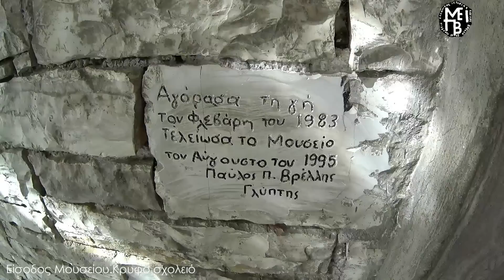Το Μουσείο Κέρινων Ομοιωμάτων Βρέλλη απο ψηλά & εκθέματα.|Pavlos Vrellis Museum of Wax Effigies.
Video Up Drones
Music Μοιρολόι  με γυρίσματα. Πετρολούκας Χαλκιάς
  Ευχαριστώ θερμά για την πολύτιμη βοήθεια του των συνεργάτη μου Κώστα Σφυράκη
  Ευχαριστώ μέσα από την καρδία μου τον Κύριο Κωνσταντίνο Βρέλλη καί τήν Κυρία Άννα Βρέλλη που με βοήθησαν να πραγματοποιήσω ένα παιδικό μου όνειρο.Ευχαριστώ τον Κύριο Παύλο Βρέλλη που συνέχισε μέσα από την τέχνη του την ιστορία των Ηπειρωτών Ευεργετών και μέσα από τα εκθέματα του θα διδάσκει την ιστορία της πατρίδας μας από γενιά σε γενιά.

         PROLOGUE - INTRODUCTION                          I would like to thank those who preserved my religion, my language and my nationality so that I can be a Christian and Greek.
The love and worship I had, since I was a little boy, to the heroes of the pre-revolution and the war of independence of 1821 turned to love and admiration for the heroes after them. Those who got slaughtered, hanged, flayed alive and humiliated so that now we can enjoy this place free of slavery.
            This little nation has shown its bravery on many occasions. We replaced the javelin with the flintlock or the contemporary gun and cried out loud to all nations on earth: ‘Hellas never dies’.
To pay tribute to and out of love and faith for the anonymous and famous heroes, I made this wax Museum of Greek History in Bizani village, 12 km away from the city of Ioannina.
My intention is to offer moral historic tuition, keep the sacred memory of all the historic figures and events that lived inside me, alive.
            All the compositions are mine. I worked not only based on the bibliography I gathered about historic and folklore data, but also on information I got from the places I visited, photographed and designed for years.
I would like to thank all Greek and foreign writers, who, by means of their sources, turned out to be invaluable guides to the creation this piece of work as well as the writing of this book you are holding at the moment.
            Last but not least, I owe a big thanks to my professors at the School of Fine Arts in Athens for the knowledge they passed down to me on both theoretical and practical subjects; knowledge that was of great help in the creation of this piece of work.

Δεν αξιώνω να κερδίσω χρήματα από το συγκεκριμένο βίντεο όπως και από κανένα άλλο βίντεο μου.
Σκοπός τον βίντεο μου είναι η προβολή της χώρας μου. Της Ελλαδας της ομορφότερης χώρας του κόσμου.
Επιτρέπετε η αναμετάδοση του βίντεο από όποιον το επιθυμεί.
Παρακαλώ πολύ όσα ηλεκτρονικά μέσα το αναμεταδόσουν να το κάνουν μέσα από την επίσημη πλατφόρμα του Youtube.
 Παρακαλώ πολύ σε περίπτωση που υπάρξει αναμετάδοση από τηλεοπτικούς  σταθμούς να είναι εμφανή το logo του καναλιού μου.
 Σας ευχαριστώ πολύ Up Drones.